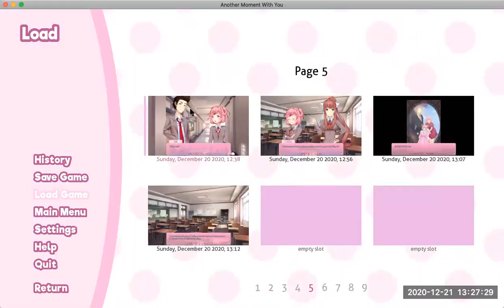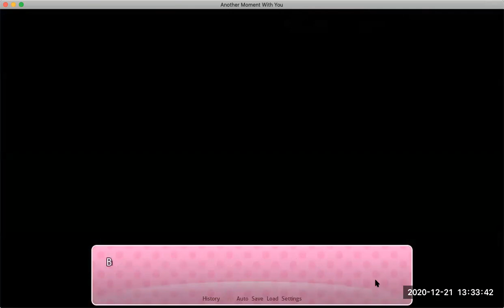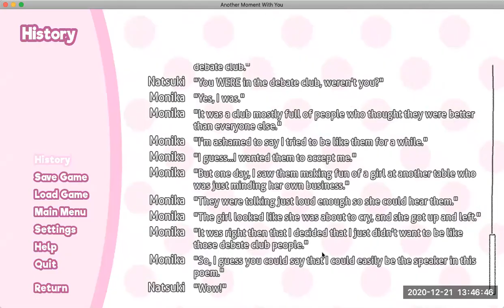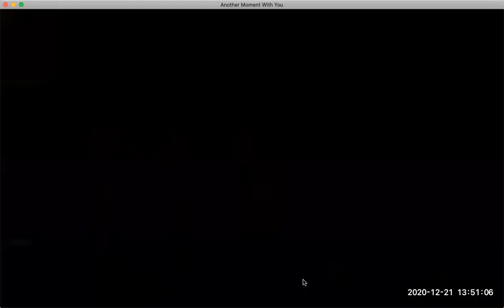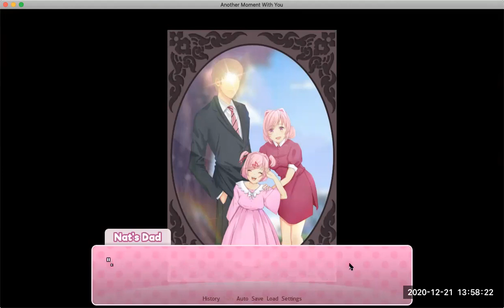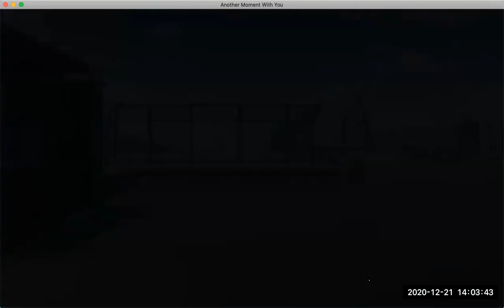Let's Play a Doki Doki Literature Club Mod - Another Moment With You: Part 13